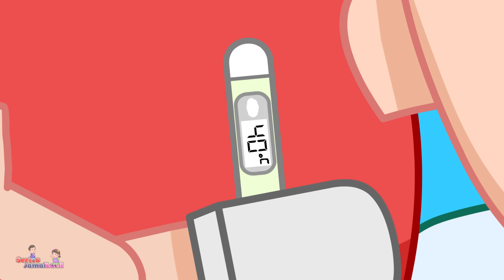Mauza Pura Pura Sakit - Mauza Ketakutan - Jamal Laeli Series Official - Dolant Kreatif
HAI NANA
HAI NANA